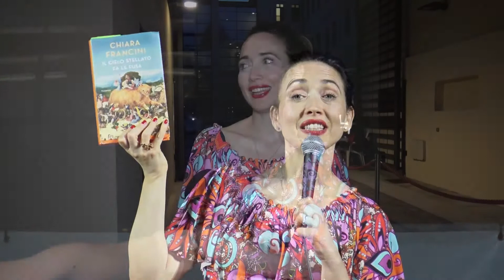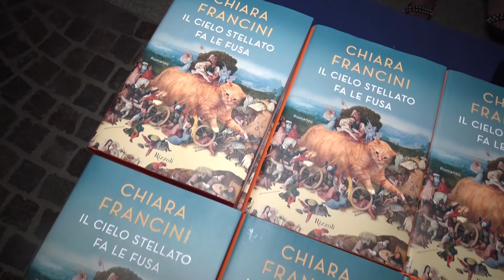Olbia, Rassegna Letteraria "sul filo del discorso" - 4° serata